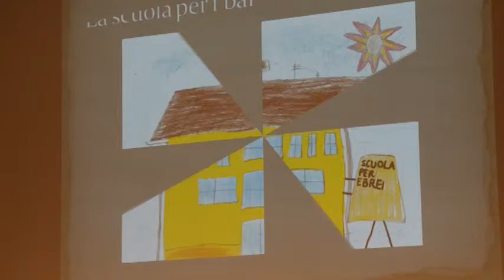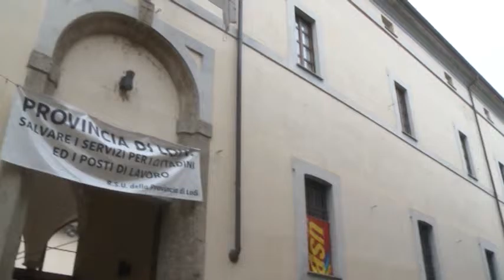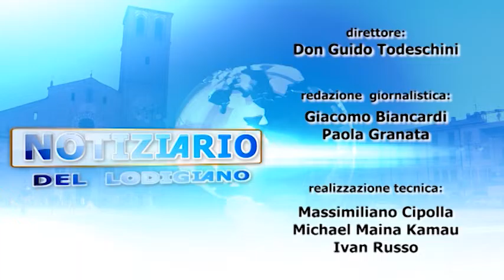Notiziario del Lodigiano 27/01/16